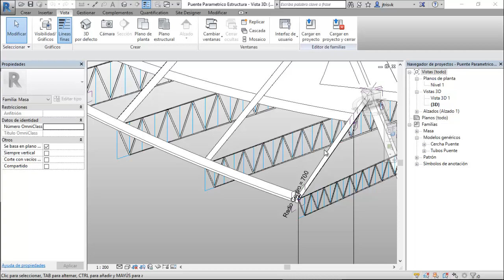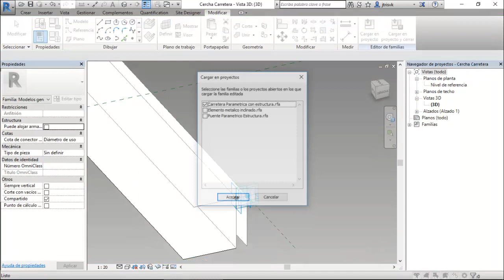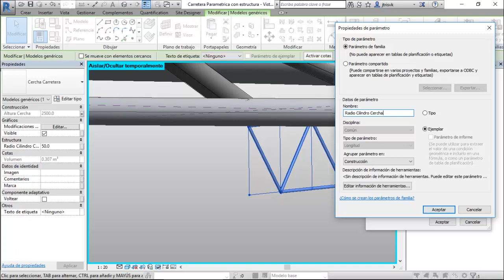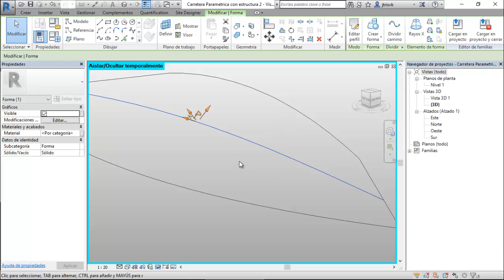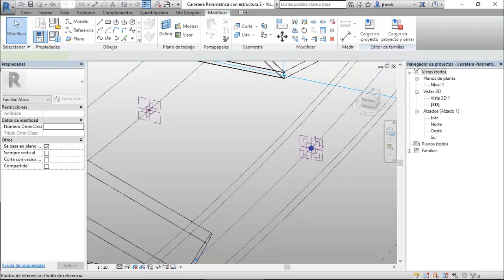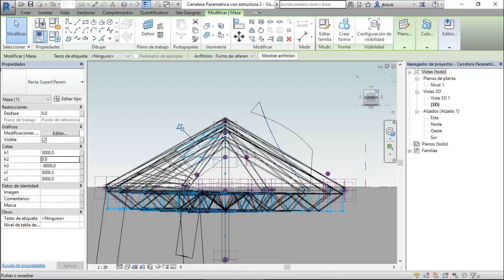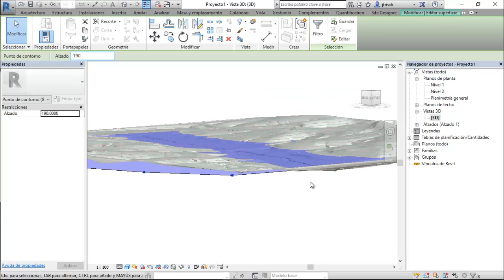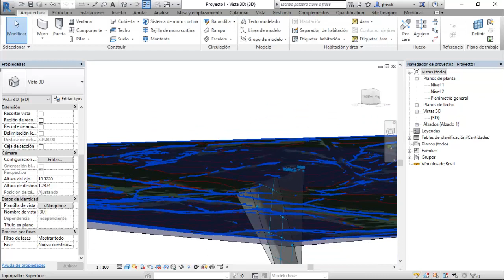Proyecto de Puente Paramétrico con Revit - Parte II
En la segunda parte de la serie se desarrollan las diferentes cerchas que actúan como soporte de la carretera. Posteriormente se crean superficies paramétricas asociadas a la estructura e incluso unas pinceladas de superficies curvas. Para terminar, llevamos nuestro puente a la superficie topográfica del proyecto.